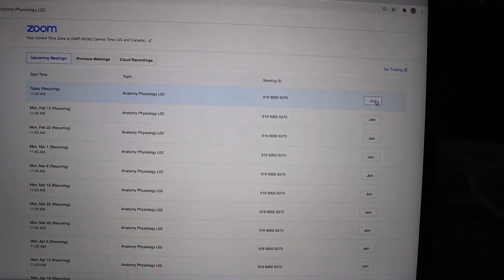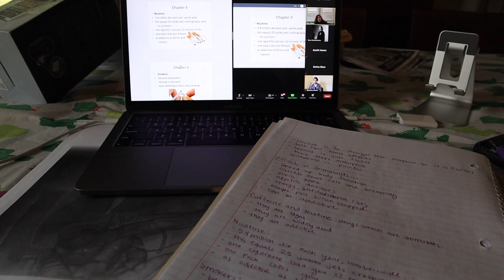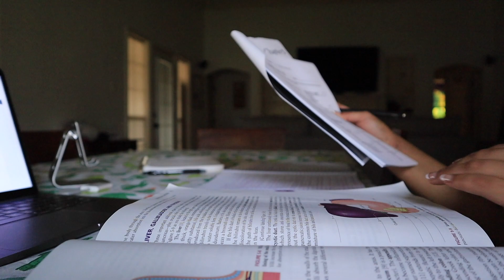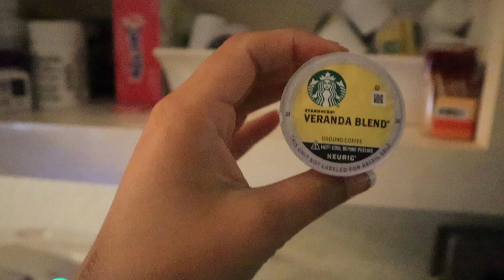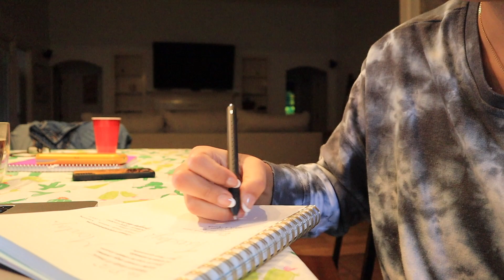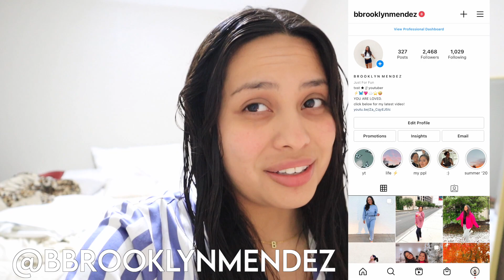college days in my life | being productive, zoom classes + lots of work!!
here are a few college days in my life!! we are so close to 1000!! love yall!!

faq's
-what cameria do i have? canon m50

hi I'm brooklyn, a 20 year old lifestyle vlogger and a sophomore at texas state university! i make videos involving hauls, vlogs, lifestyle, and much more. make sure you follow me on social media to stay more connected with me! see you in my next video!